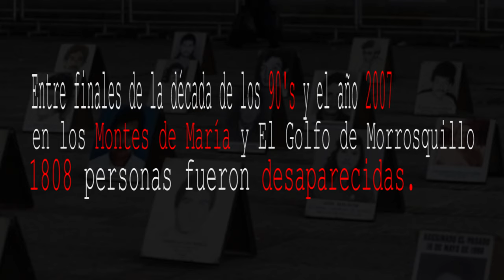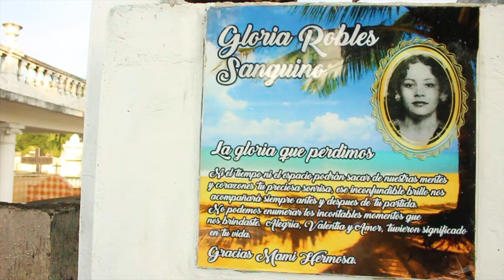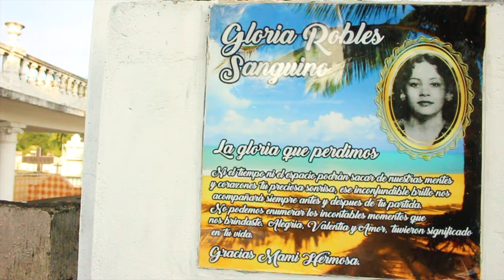Acuerdos de paz: Mayerlis Angarita, la lucha por sanar las heridas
Mayerlis Angarita Robles es una lideresa del municipio de San Juan Nepomuceno (Bolívar), fundadora de la Red de Mujeres ‘Narrar para Vivir’, desde el año 2000, donde más de 800 víctimas del conflicto armado de Bolívar y Sucre le apuestan a la paz y la reconciliación.

Esta es su historia de paz, resiliencia y liderazgo.

Conozca toda la información de nuestro especial Bitácora del Acuerdo: 5 años de la firma de paz en este enlace: 📻

🔔 Active la campana para recibir notificaciones.

📲 Visítenos en radionacional.co